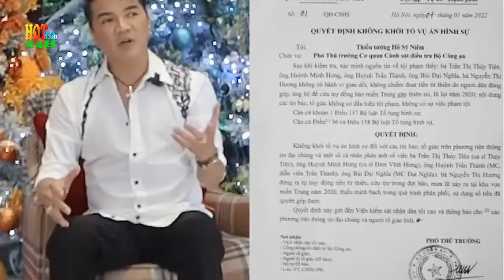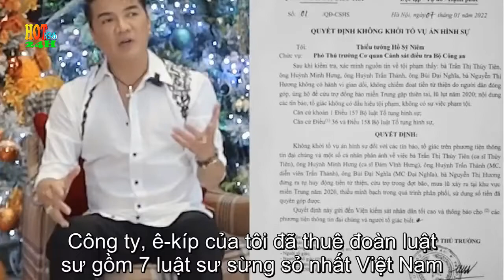🔴 Đàm Vĩnh Hưng | "Ông Hoàng Nhạc Việt" Sẽ Thuê 7 Luật Sư "Sừng Sỏ" Nhất Việt Nam